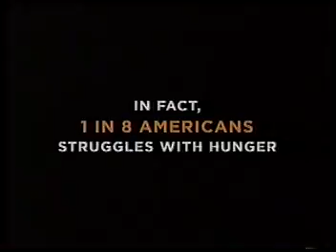President Obama on Hunger in America1